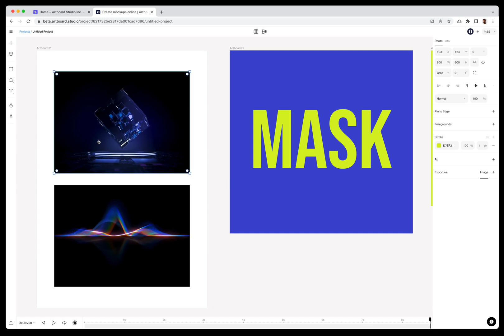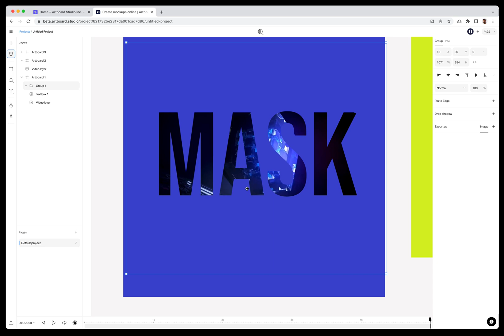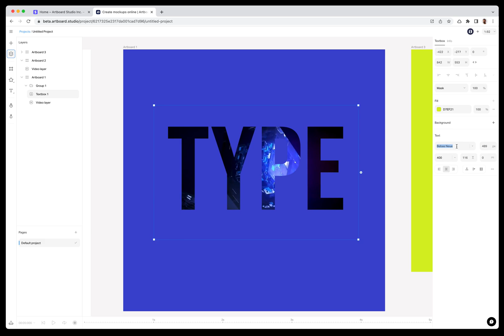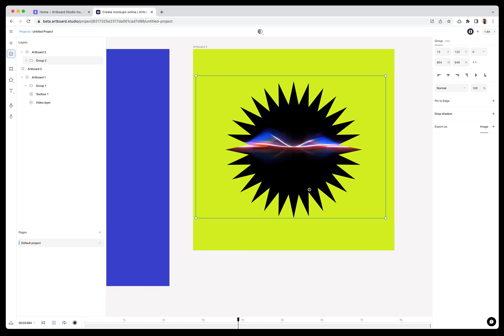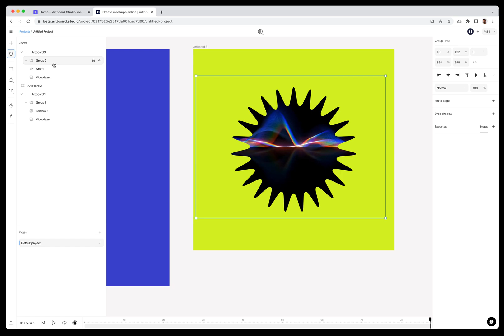How to mask videos inside text or shapes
In this video, you will learn how to mask videos inside any layers. You can experience now